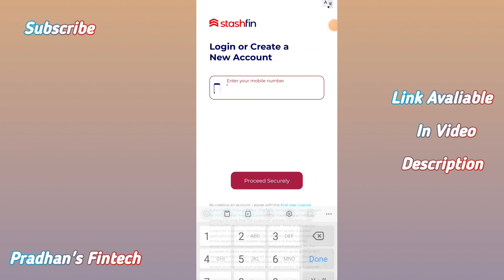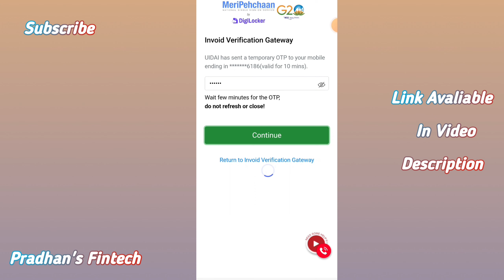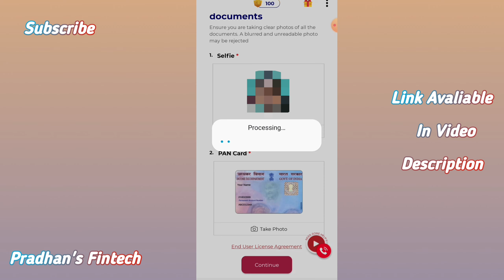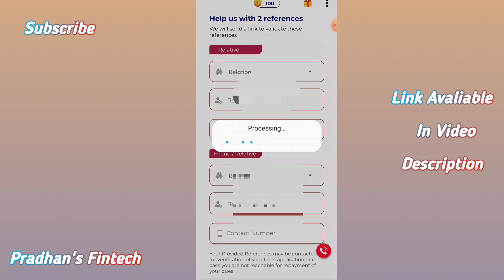Get upto ₹ 5,00,000 limit on your new paylater app || Stashfin loan kaise apply karen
Your Certified Financial Expert  : Soumyaranjan Pradhan